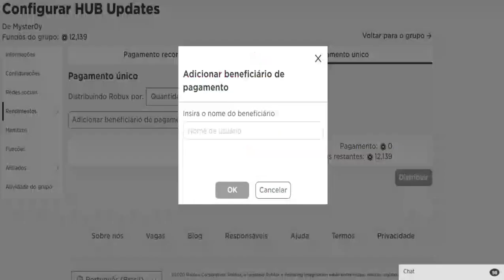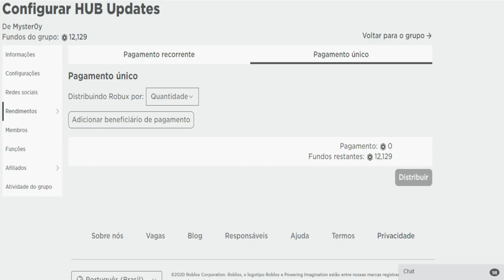Jogando GHOST SIMULATOR mais CÓDIGOS 2020!!! (FUNCIONANDO!!!)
REGRAS DO SORTEIO:
📌Comentar o seu nick nos comentários desse vídeo (comente varias vezes para ter mais chances de ganhar);